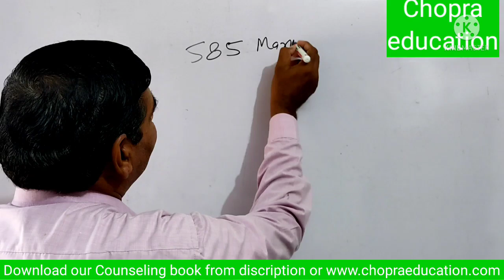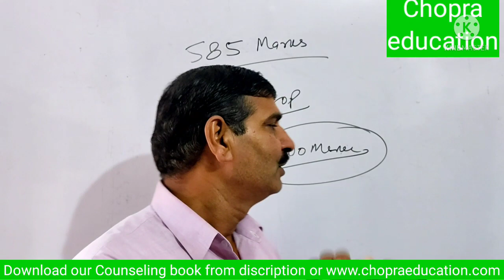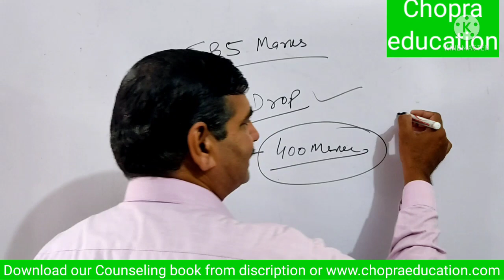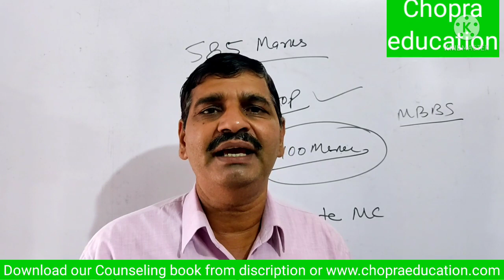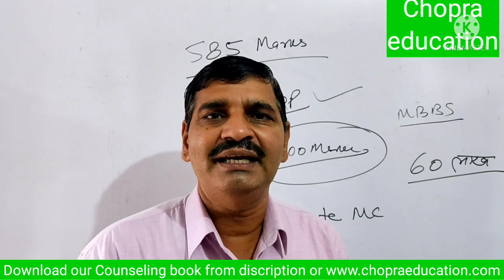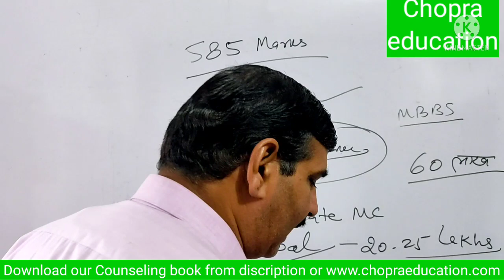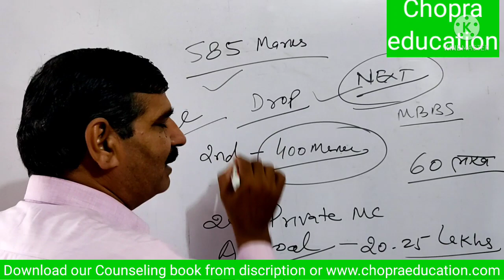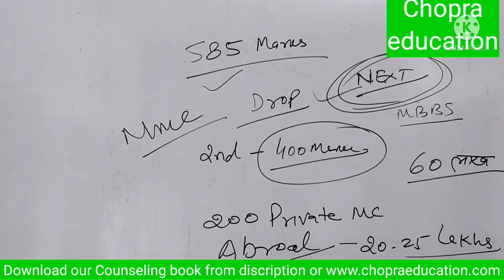NEET MBBS admission 2021 !! Doctor बनने का सपना ऐसे पूरा करें ।